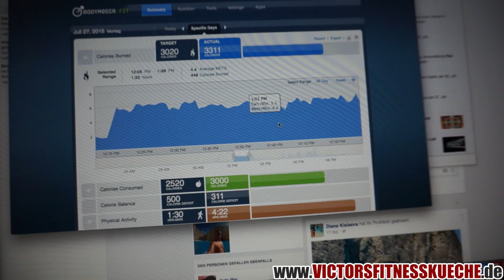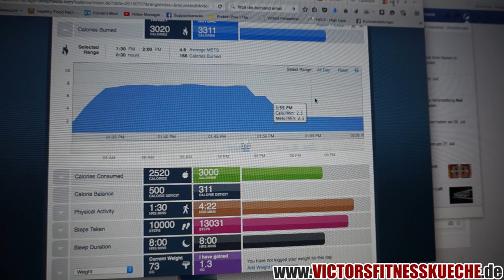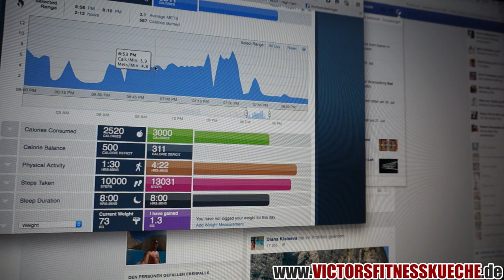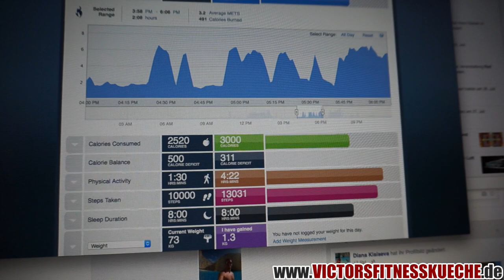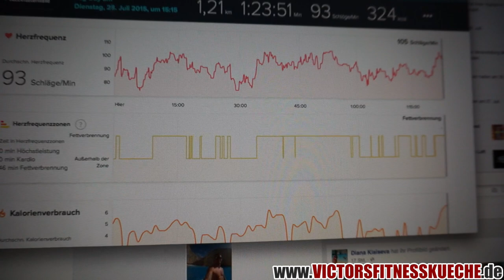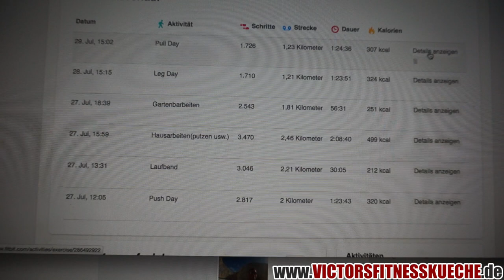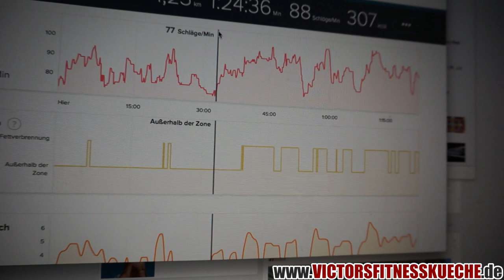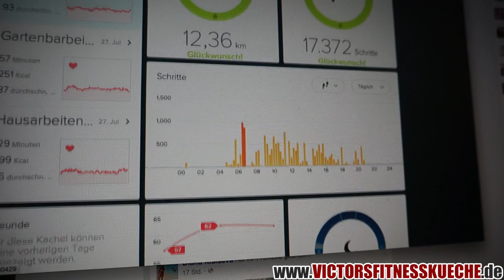FIT BIT CHARGE HR - Besser als das Bodymedia?! - REVIEW - Teil 1 - Victor's Fitnessküche